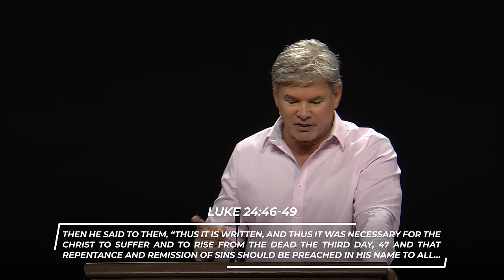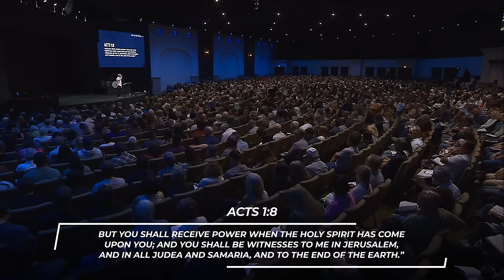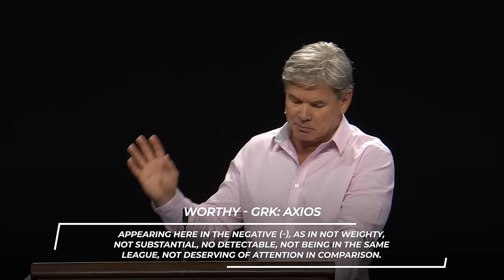What Are You Waiting For? - Part 2 (Romans 8:18-30)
As believers, we should live with anticipation, eagerly awaiting the heavenly glory that awaits us.

0:00 - Introduction
8:13 - 1. When Time Is Running Out
12:35 - 1A. Be Looking To Practice Expectation
29:00 - 1B. Be Looking For The Right Perspective
33:35: 1C. Be Looking Forward To The Beginning